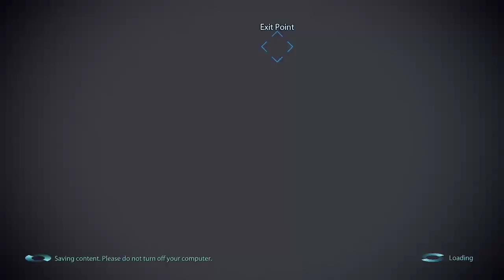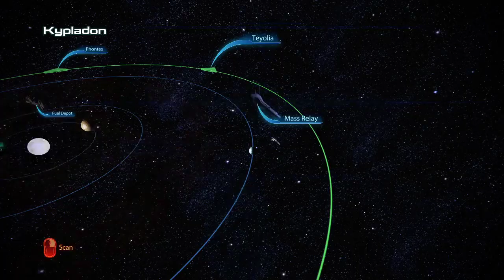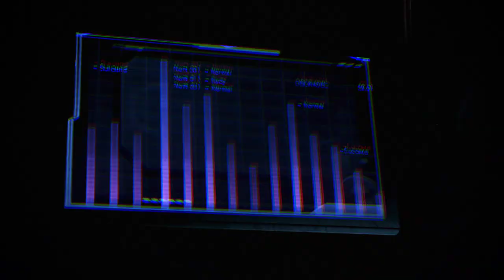Affecting the Masses! (Mass Effect: Legendary Edition)(Day 17)